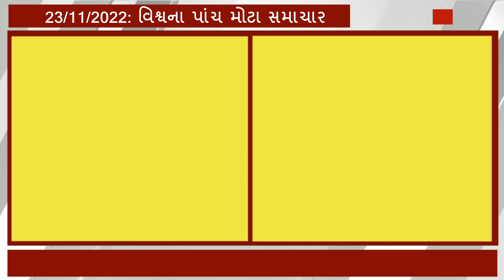23નવેમ્બર, 2022 : આજના વિશ્વના પાંચ મોટા સમાચાર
23નવેમ્બર, 2022 : આજના વિશ્વના પાંચ મોટા સમાચાર